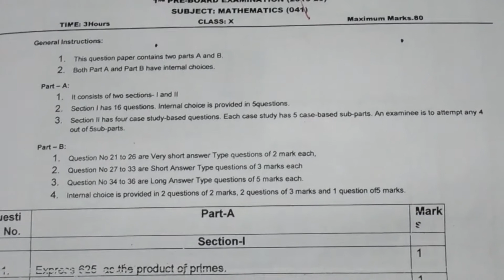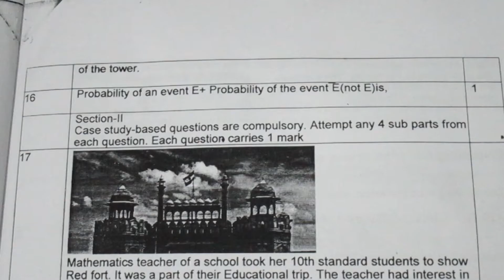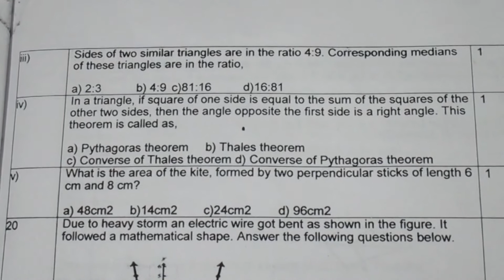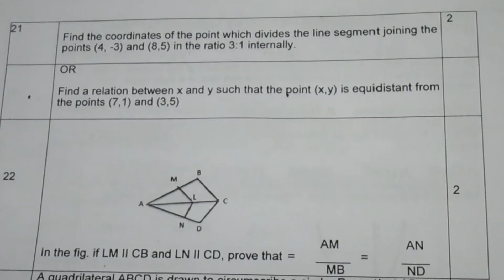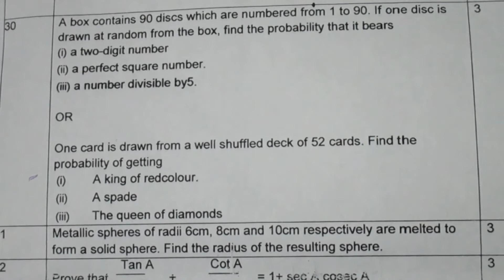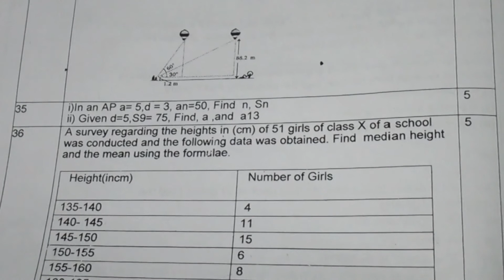Class 10th Maths Pre-Board Exam 1 Question Paper 2 ,Updated Syllabus 2020-21, CBSE Class 10th Maths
pre board question paper class 10 maths,
pre board exam 2020-21 class 10 maths cbse,
maths pre board paper 2020-21,
10th class  paper 2020-21,
class 10 sample paper 2020-21 maths,
cbsesamplepaper2020-21
class 10 pre board paper 2020-21,
cbse pre board exam 2020-21 question paper class 10,
question paper maths class 10,
maths question paper 2020-21 class 10,